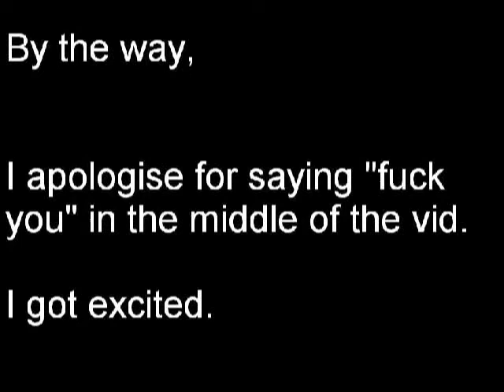Confession Time: What I **Really** Think About the Bible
Yep, confession time, guys. Bear with me.